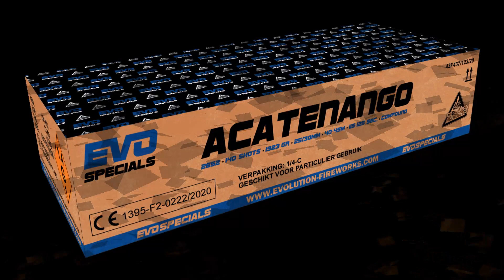EVOLUTION FIREWORKS - ACATENANGO (BATCH 2020/2021 & LGZ) TOP!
Am 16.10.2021 waren wir bei Röder Feuerwerk. Jedoch ausserhalb und in Distanz. Ich filmte alles mit Meinen Kollegen aus etwas über 85m Entfernung. Dort wurde auch die Aktuelle Ware von Evolution Fireworks geschossen. So auch die Acatenango (Batch 2020/2021 mit Lgz).Ich fand diesen Verbund weiterhin klasse & richtig stark! Tolle Effekte, Abwechslungsreich mit schönen Farben, Guter Standzeit und toller Ausbreitung. Dies ist die Aktuelle Version mit Lgz und kein Muster!

Hier die Daten:

Kaliber - 25mm & 30 mm
Kategorie - F2 (Silvester Feuerwerk)
Lager Gruppe - 1.4G (Stahl Käfig)
Film Entfernung - über 85m
Preis - ab ca 130€ (Top!)